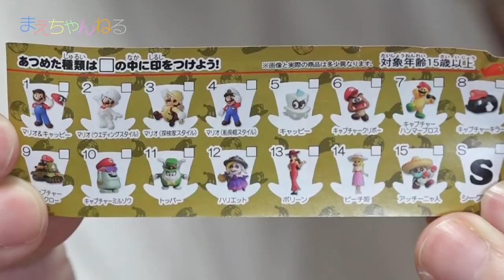一発コンプ狙い!w チョコエッグ（スーパーマリオオデッセイ） 2BOX（20個）開封！ Super Mario Odyssey | まえちゃんねる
2018年10月22日発売のチョコエッグ（スーパーマリオオデッセイ）を2BOX購入しました！
ラインナップは15種類+シークレット1種です。いきなりフルコンプ狙いますw

▽チョコエッグ (スーパーマリオ オデッセイ) 10個入 食玩・チョコレート(スーパーマリオオデッセイ)（Amazon）

▽まえちゃんねる Tシャツ 販売中♪